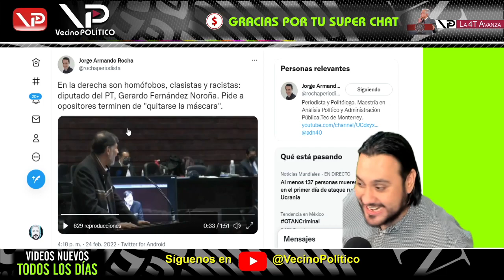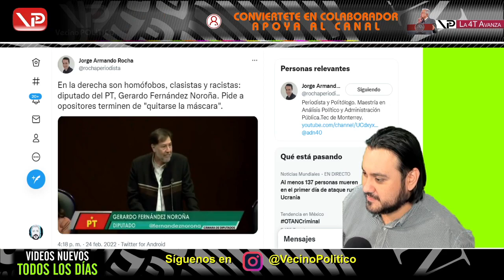LOS DEJO CON GANAS DE LLORAR ¡ DIPUTADO NOROÑA ROMPE HOCICOS A DIPUTADOS PRI PAN PRD MC ! CONGRESO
LOS DEJÓ CON GANAS DE LLORAR ¡ DIPUTADO NOROÑA ROMPE HOCICOS A DIPUTADOS PRI PAN PRD MC ! CONGRESO - VECINO POLITICO